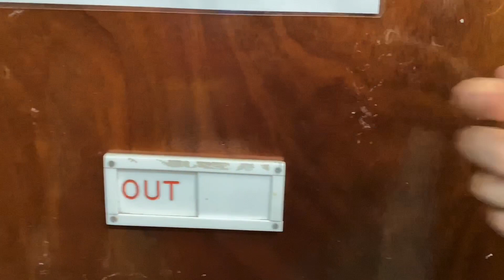YSL Vlog 4 - Skittles experiment with Primary 2/1 and 1